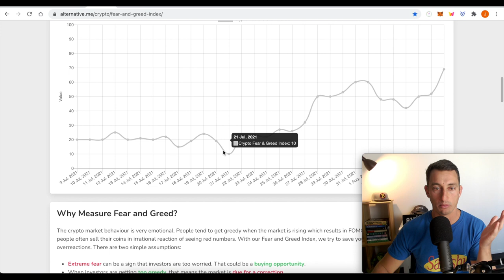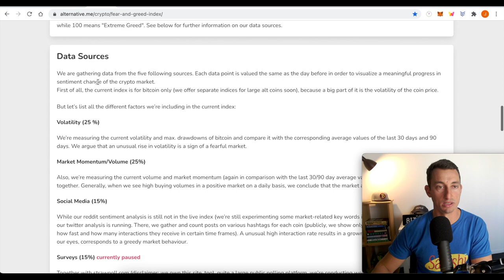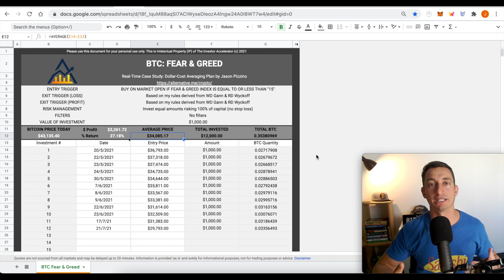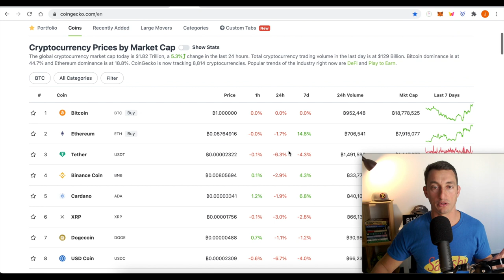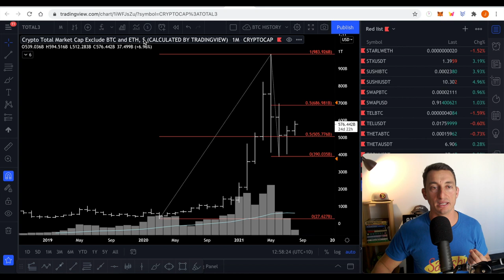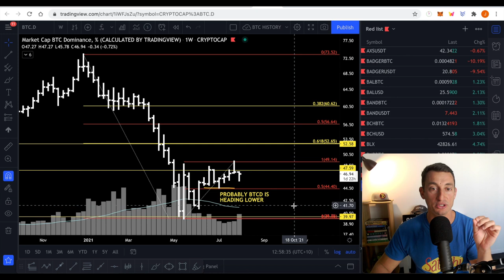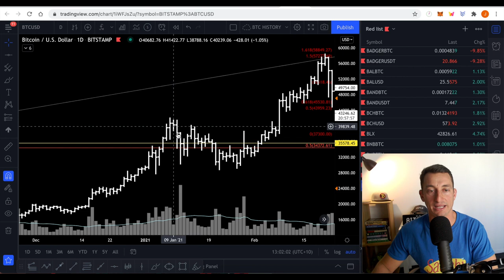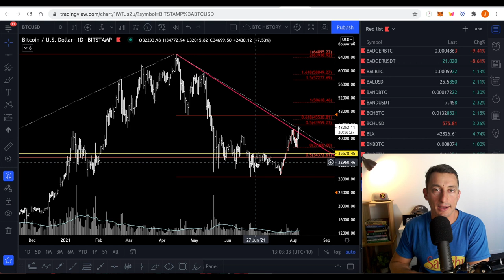HOW TO BUY BITCOIN & CRYPTO IN A BULL MARKET?! EASY STRATEGY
Bitcoin took off from the $28k low and many investors missed the opportunity to buy cheap bitcoin. In this video, I discuss my strategy for when I like to "Buy The Dip" and what investing rules need to be met before I buy bitcoin and cryptocurrencies.